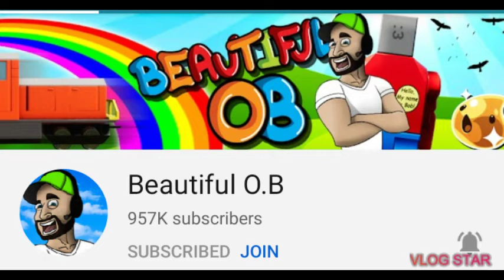Go check out spycakes, Beautiful O.B, Camodo gaming, and the frustrated Gamer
Make sure to sub to these guys! P.S. u can if u want.